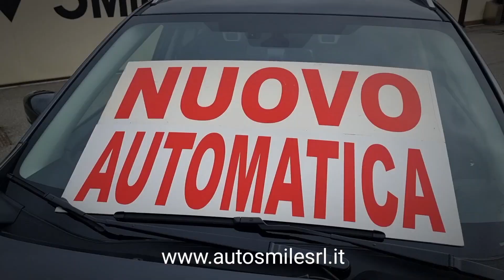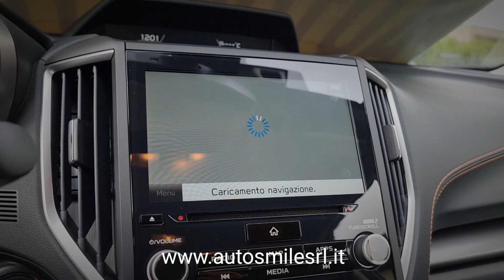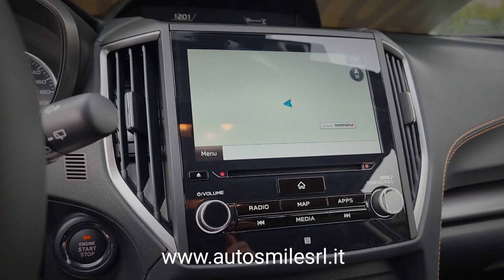SUBARU XV 1.6i 114cv AWD CVT Lineartronic STYLE XTRA / Magnetite Grey metallic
Accessori extra installati nel modello proposto: Colore MAGNETIC GREY METALLIC

Aspettati il meglio del 4x4. Senza aspettare.

Parola d'ordine: divertimento.
Perfetta combinazione di un elegante design urbano e uno stile aggressivo, aspetto rude e nuove entusiasmanti prestazioni, SUBARU XV ti aiuterà a vivere la vita che desideri. Per una serata in città o un weekend fuori porta, ti accompagnerà ovunque. Ogni giorno può e deve essere un'avventura indimenticabile.

MOTORE BOXER SUBARU
Il MOTORE BOXER ha una configurazione a cilindri orizzontali contrapposti, con un movimento dei pistoni orizzontale e in opposizione fra di loro. Subaru si è impegnata per oltre 50 anni su questo esclusivo motore, rendendolo durevole e affidabile nel tempo per ottenere performance uniche.
Naturalmente bilanciato
La configurazione del motore è molto rigida e autobilanciata, quindi con minori vibrazioni rispetto agli altri tipi di motore
Maggiore stabilità
Il design piatto del motore permette di abbassare il centro di gravità offrendo maggiore stabilità rispetto a qualunque altra tipologia di motore.

SYMMETRICAL ALL-WHEEL DRIVE (AWD)
L'AWD Subaru distribuisce la potenza su tutte e quattro le ruote, per una migliore trazione su qualunque superficie, anche le più scivolose. La trazione AWD Subaru è stata realizzata su un piano orizzontale, garantendo un centro di gravità basso e un ottimo bilanciamento per una guida sicura e stabile.

LINEARTRONIC + AWD CON RIPARTIZIONE ATTIVA DELLA COPPIA
Lineartronic è perfetto per cambi di marcia rapidi e progressivi che mantengono il motore nei regimi più efficienti, per un'accelerazione fluida, alte prestazioni di guida e minor consumo di carburante.
Accoppiato al sistema AWD con ripartizione attiva della coppia, permette di regolare la coppia motrice istantaneamente in base alle condizioni della strada distribuendola sulle ruote con maggiore trazione.